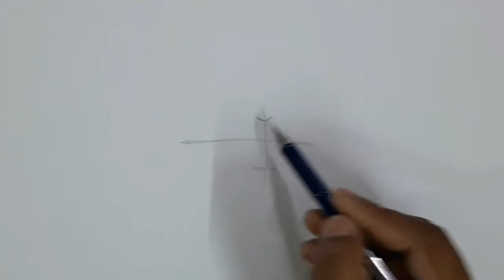How to Draw Lips for Beginners | Step by Step | RAJ ARTS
Hi Guys😊👋
📍In this video tutorial I'm gonna show How to draw Realistic Lips Drawing for Beginners. There are many ways  you can customize your drawing to make it unique, Hope you liked it!
Give a thumbs up👍 & don't forget to try this drawing at home. I hope it will help you!

📍Material i used on this drawing.

Keep Practicing guys😊

Be Creative With:-

||RAJ ARTS||

📸Art Page on Instagram:-

RAJ ARTS